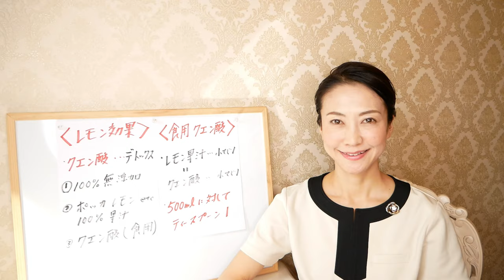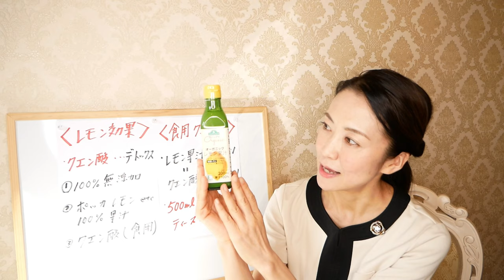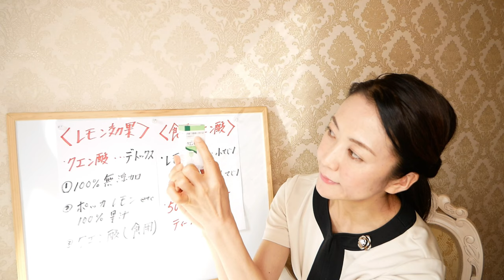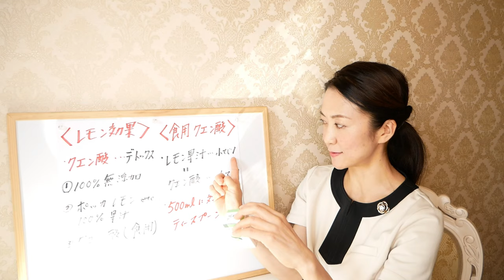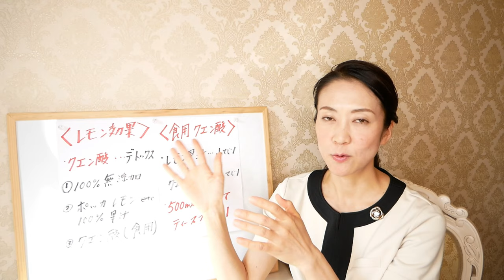痩せるアイドル水の作り方！「レモンの代わりにクエン酸は使えますか？」というご質問にお応えします。美味しく飲んでダイエット！【美腸活】